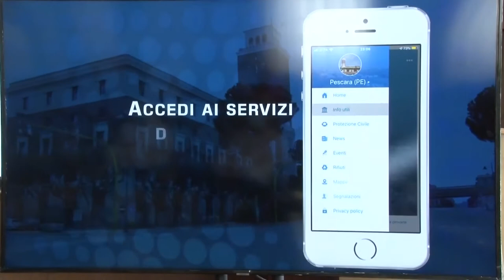Il Comune di Pescara illustra i nuovi servizi digitali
L’assessore Eugenio Seccia ha presentato questa mattina, nel corso di una conferenza stampa, i nuovi servizi digitali che il Comune metterà a disposizione dei cittadini